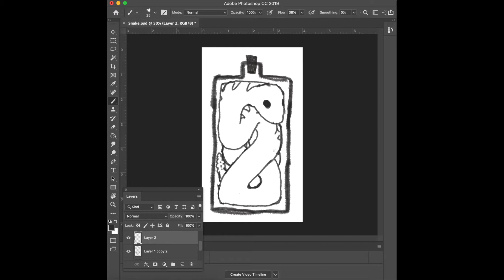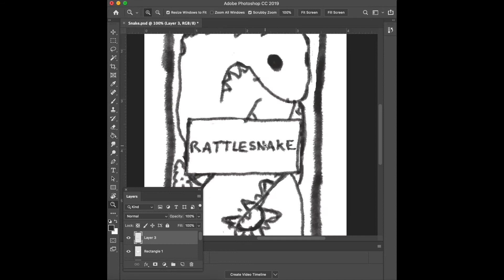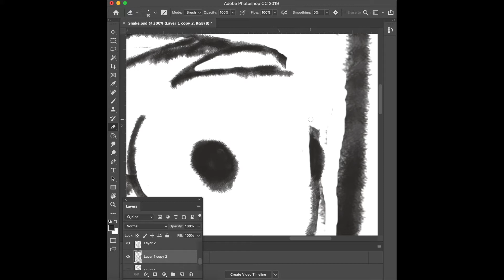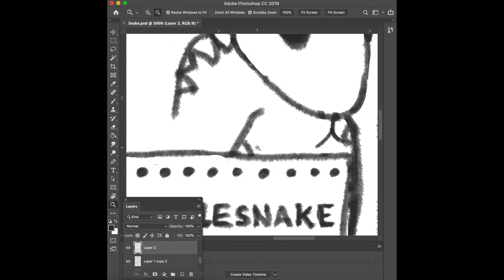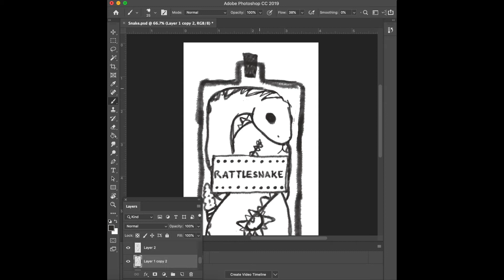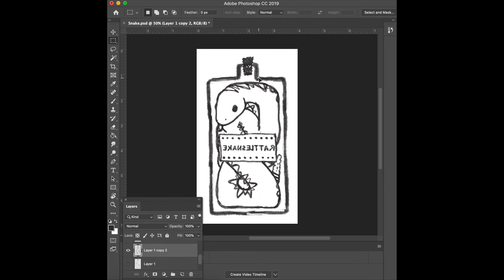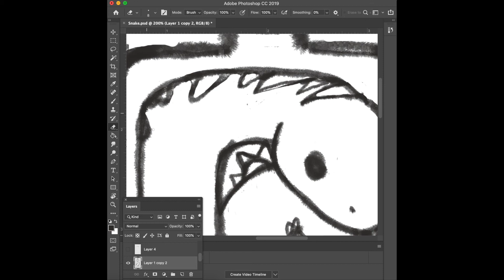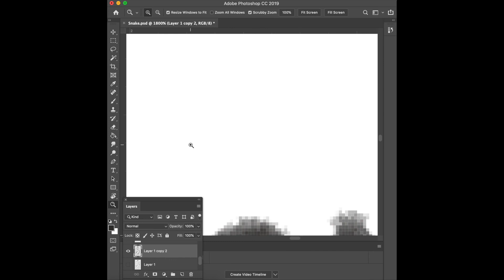Drawing on Photoshop for 30min while Royalty Free Music Plays in the Background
Me drawing a snake in a jar on photoshop. Im thinking this might make a good linocut print if it comes out good. The video is sped up its 2 times faster than normal.
Music by: Karl Casey @White Bat Audio